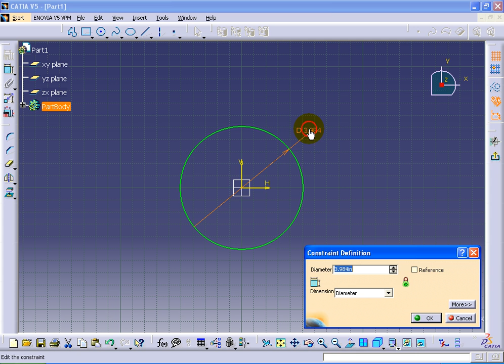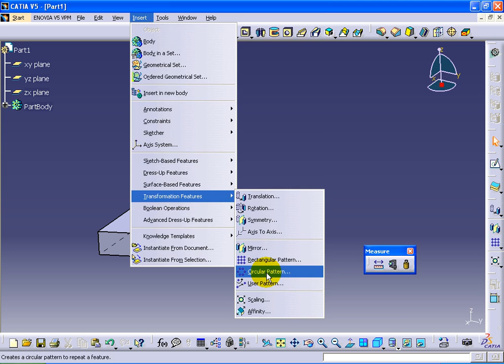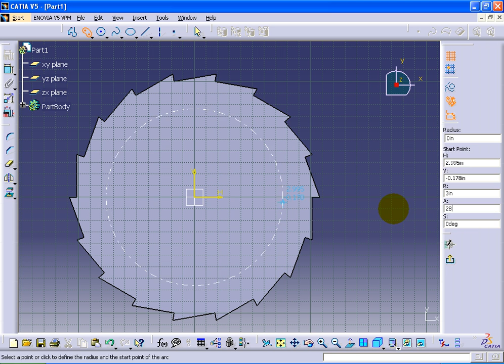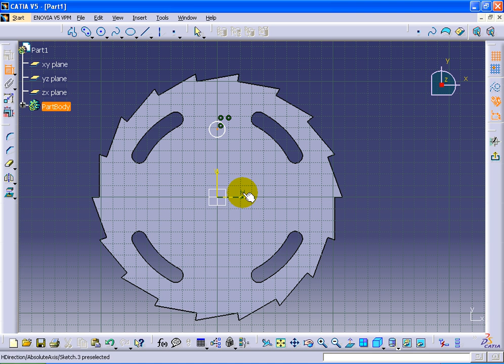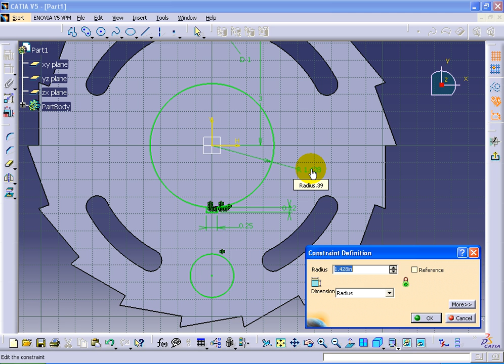CATIA V5 Tutorial Part33